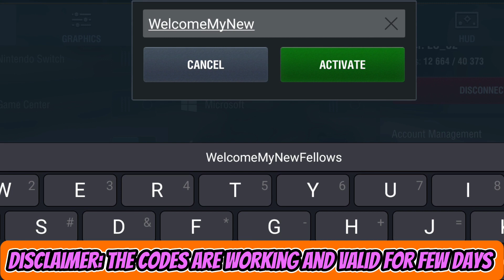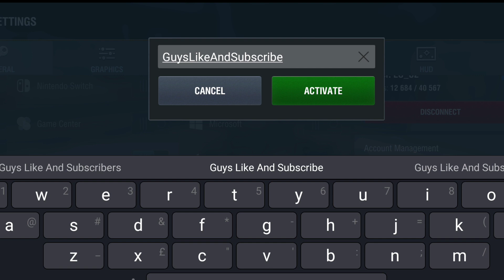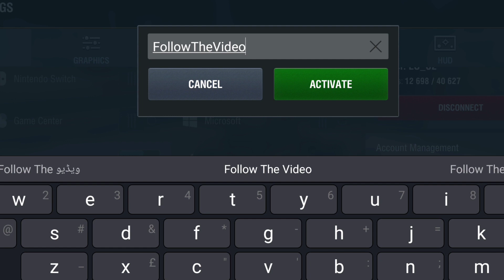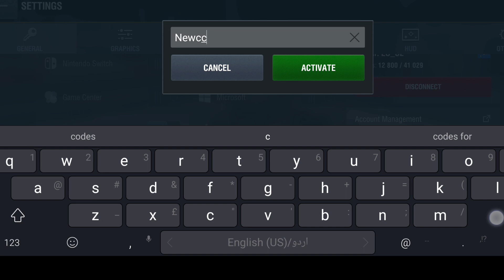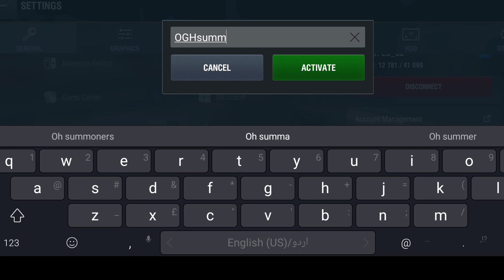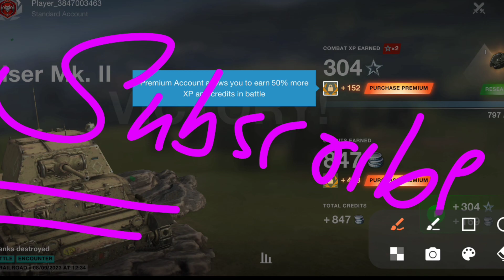✅NEW✅ WORLD OF TANK BLITZ CODES 2023 | WORLD OF TANK BLITZ BONUS CODES 2023 | WOT BLITZ CODES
Meet a truly MMO shooter for your mobile device! Become part of a community of millions of players from across the world, take a vehicle into your first massive tank battle, fight in a 7x7 format, and win! Check out the extraordinary variety of vehicles, maps, modes, and possible strategies in this online tank shooter game!

Hey guys welcome to brand new video of wot new working codes share in this video.

your query.
1:) world of tanks code
 2:) world of tanks
3:) world of tanks codes march 2023
4:) world of tanks blitz
5) world of tanks codes
6:) world of tanks blitz codes 2023 March
7) code world of tanks blitz
8:) world of tanks redeem codes
9:) wot codes March 2023
10:) wot blitz codes
11:) World of Tanks Blitz bonus codes

How To Redeem Code In World Of Tanks Blitz.

step 1: Open World Of Tanks Blitz game. Step 2: Click On Setting Icons left side Below. 3Step3: Click General Setting Left Tope Side.

Step 5 Redeem the Code And enjoy Reward.